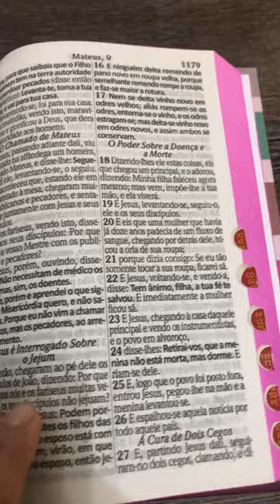Bíblia Sagrada com letra grande (João Ferreira de Almeida)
Bbiblia Sagrada João Ferreira de ALmeida Letra Grande com Harpa